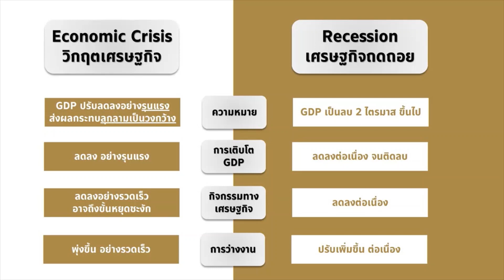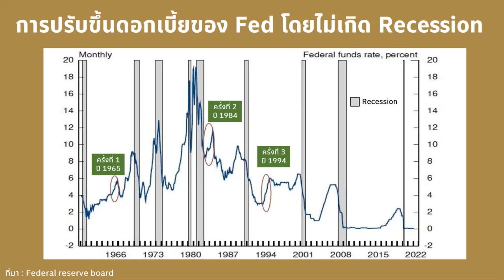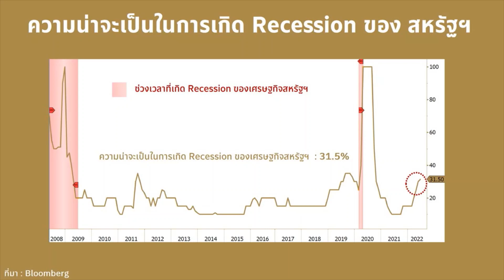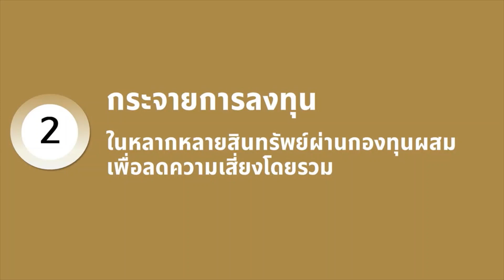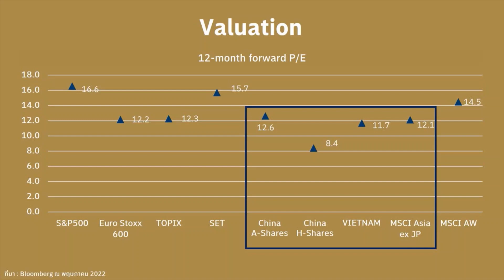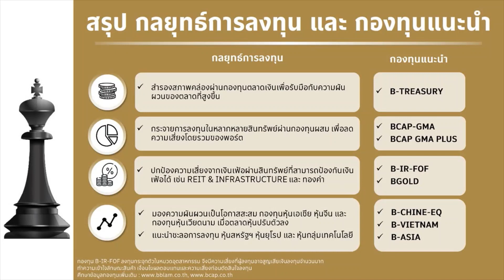สัญญาณเตือนวิกฤติซ้อนวิกฤติ ปรับทิศลงทุนอย่างไรให้รอด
ภาวะเศรษฐกิจเช่นนี้ เหมือนการส่งสัญญาณเตือนที่ต้องจับตาว่า ถ้าเกิดวิกฤตซ้อนวิกฤต ความผันผวนของตลาด จะปรับทิศทางและเลือกการลงทุนอย่างไรให้รอด โดยวิทยากรผู้เชี่ยวชาญด้านการลงทุน

สอบถามข้อมูลเพิ่มเติมที่ บัวหลวงโฟนเอ็กซ์คลูซีฟ โทร.